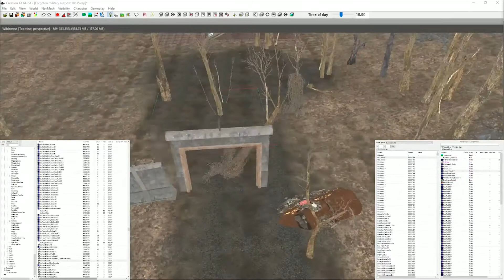observatory settlement home fallout 4 mod build pt2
part 2 of my New observatory settlement mod, big changes since
 last time, hope you guys like this new style of editing and hope
 you like the direction the mod is going. we have allot more work to
 do but we are making good progress :)
👍🏼Thx for da like👍🏼 ( ͡o ͜ʖ ͡o)